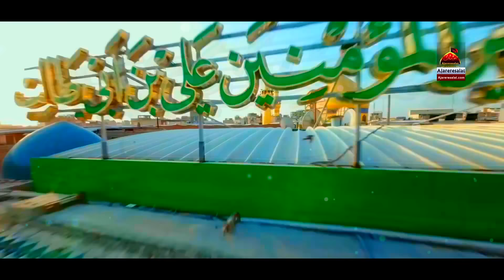Jorh Ali Da Koi Labeya He Nahi | Shafaqat Ali Khan | 2024 | New Qasida Mola Ali As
◉ Roman Lyrics
Labeya He Nahi Labeya He Nahi
Jorh Ali Da Koi Labeya He Nahi

Sara Jug Doleya O Banda banda Toleya Sara Quran Pharoleya

Gali Gali Nagar Nagar Murtaza Ka Hamsar Dhondta Raha Sheher Sheher
Magar Gaya Shafi Magar

Mein Dhond Phiri Haan Jag Sara

Nabi Se Pehle Khuda Khuda Ke Baad Nabi
Or Nabi Ke Baad Labeya He Nahi Labeya He Nahi

Ali Jeya Khuda Ne Dusra Banaya Nahi
Ali Da Te Nokar V Samajh Wich Aya Nahi
Saday Sir Charh Ke Ae Tareekhan Parh Ke Bay Gaye Sir Phar ke

Kalam Title : Jorh Ali Da koi labeya He Nahi
Reciter : Shafaqat Ali Khan
Poet : Nokar Ali
Composition : Shafaqat Ali Khan
Audio SK Studio LHR
Music Arranger : Fida Hussain Pomi
Mix Master : Zubair Hassan
Dir & Edit : DR Mirza Amais Amin
DOP : Umair Amin
Video : AR Studio FSD
Release : Ajareresalat.com